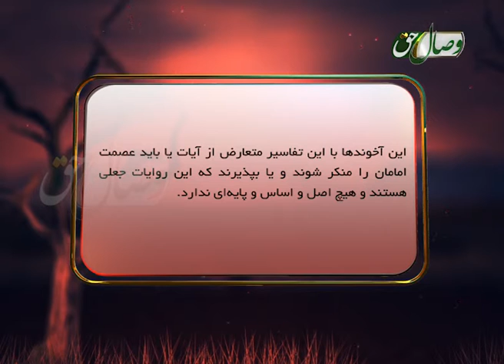تناقض در تفسیرهای بی ربط آخوندان